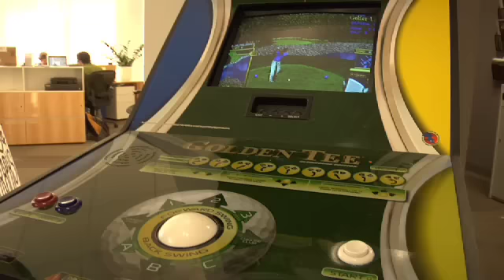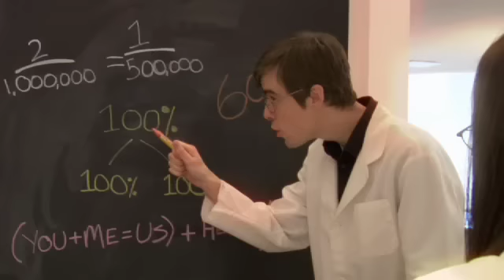Hardly Working: My Two True Loves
Patrick's romantic fantasy is a simple tale of boy meets girls.